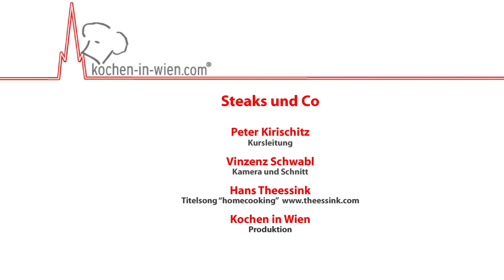Steaks&Co -Trailer zum Kochkurs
Trailer zum Kochkurs Steaks und Co - der beliebteste Kurs bei Kochen in Wien unter der Leitung von Peter Kirischitz!
nach diesem Kurs weiss man alles über das richitge Fleisch, die richtige Brattemperatur und die perfekte Zubereitung von Steaks - von der Beiried übers T-Bone bis zum Rindsfilet. Ausserdem am Programm Beef Tatar, Boueff Stroganoff und feine Beilagen sowie Krusten für besondere Steakvarianten. unter Kochkurse!